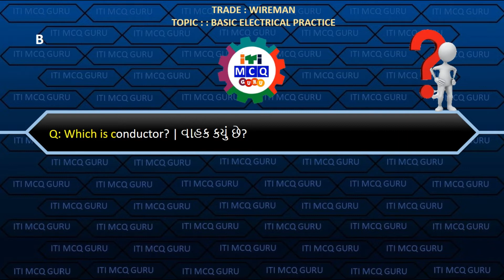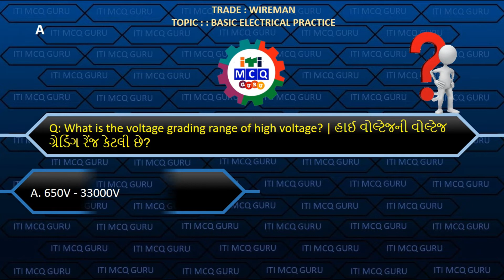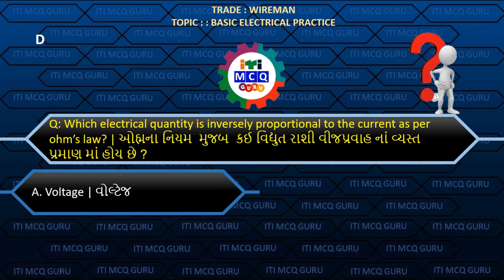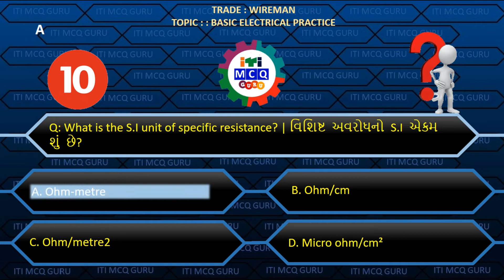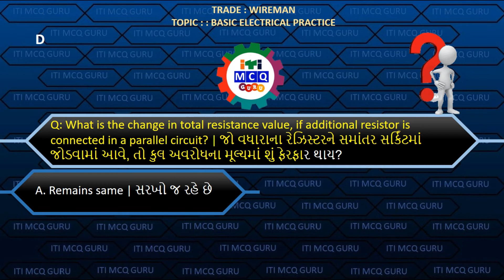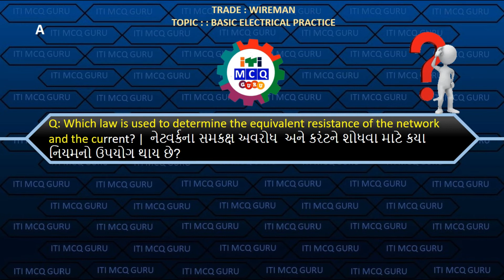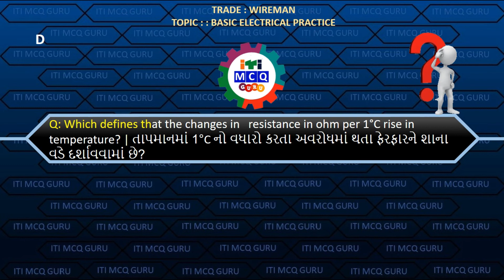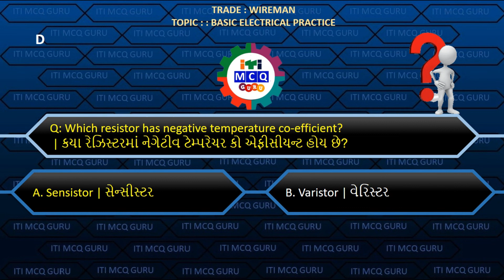Wireman MCQ, Lesson: 3 Basic Electrical Practice MCQ,ITI MCQ,WM CBT MCQ, WM MCQ IN GUJARATI,WM MCQ